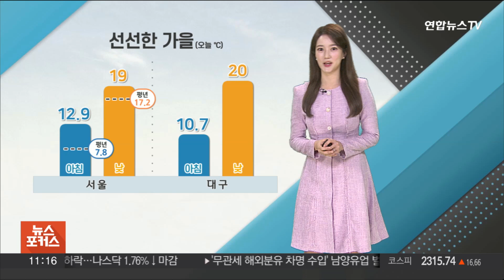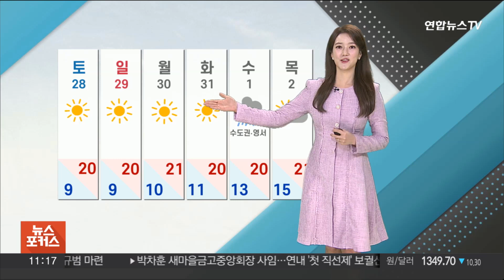[날씨톡톡] 낮 동안 선선한 가을…"주말 나들이 괜찮나요?" / 연합뉴스TV (YonhapnewsTV)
[날씨톡톡] 낮 동안 선선한 가을…"주말 나들이 괜찮나요?"

어제 잠깐이었지만 비가 내렸다보니, 혹시라도 날이 추워지진 않을까 걱정한 분도 계시던데요.

다행히 추위는 미루고 미루다, 눈치만 보고, 오지 않았습니다.

오늘은 존박과 전미도가 부른 '밤새 서로 미루다'라는 노래와 함께 날씨톡톡 시작해볼게요.

추위가 올듯 말듯 하면서도 아직까지는 선선한 가을 날씨가 이어지고 있습니다.

오늘 아침 서울 12.9도에서 시작해, 낮에는 19도로 예년수준을 웃돌겠고요.

남부지방도 낮 동안 20도 안팎을 보이겠습니다.

한편, 오늘 아침에 삼척을 비롯한 동해안 곳곳에 다소 굵은 비가 쏟아졌습니다.

지금도 일부 동해안에 비가 내리고 있는데요.

오늘 전국적으로 하늘이 흐린 가운데, 강원도와 경북에는 비가 오는 곳이 있겠고요.

특히 강원영동에 최대 60mm의 큰비가 쏟아지겠습니다.

그리고 어제자 사진인데요.

강원도 횡성에서 정말 손톱만한 크기의 우박이 떨어졌습니다.

마치 영화의 한 장면처럼 무서웠다고 표현한 분도 계셨는데요.

오늘도 곳곳으로 우박이 떨어질 수 있어, 주의가 필요하겠고요.

이어서 sns를 보니, 내일이 벌써 10월의 마지막 주말이라, 차츰 다가올 추위도 걱정하고 계시더라고요.

이번 주말과 휴일동안에는 큰 추위는 없겠습니다.

일교차만 조심하신다면, 하늘도 쾌청해서요.

나들이 즐기기는 무난하겠습니다.